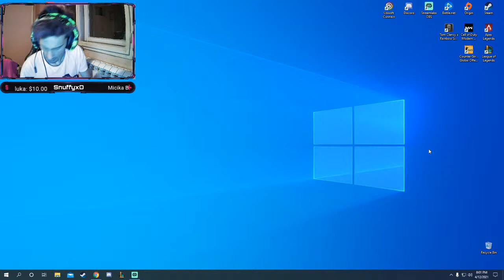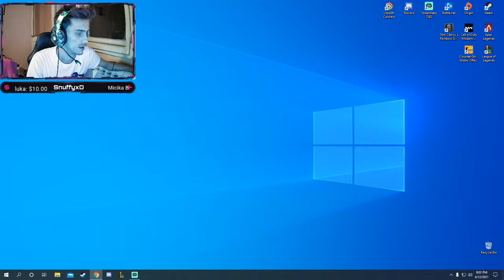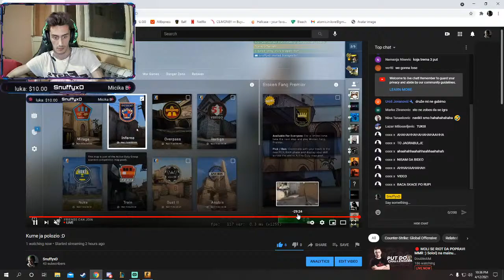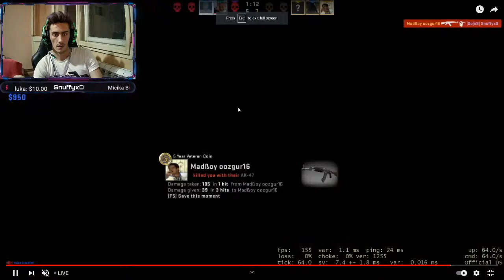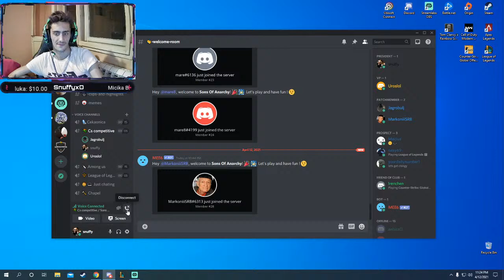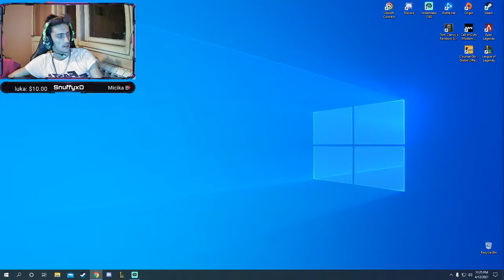Kume ja polozio :D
I need someone who knows around StreamLabs OBS